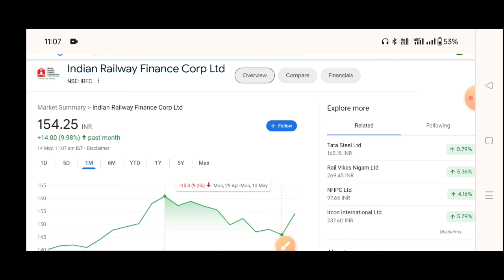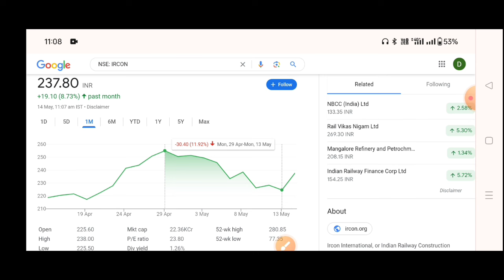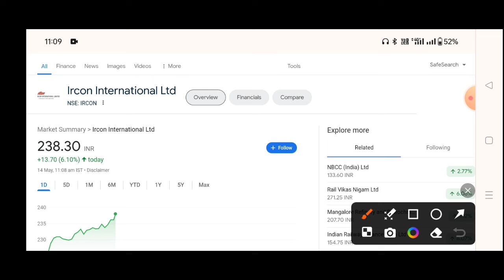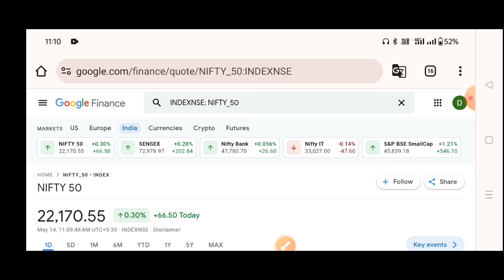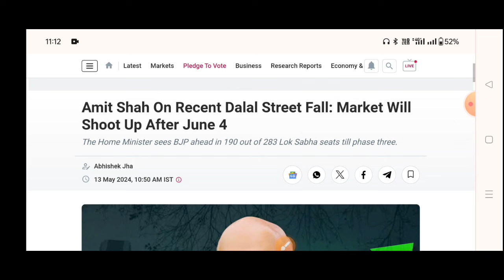Best Railway Stocks | IRFC Share Latest News, Ircon share latest news, RVNL Share Latest News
Why Railway Stocks Crash? 😭 IRFC Share Latest News, Ircon share latest news, RVNL Share Latest News